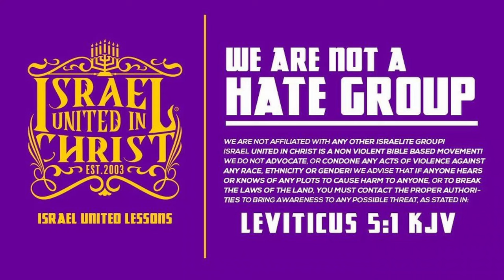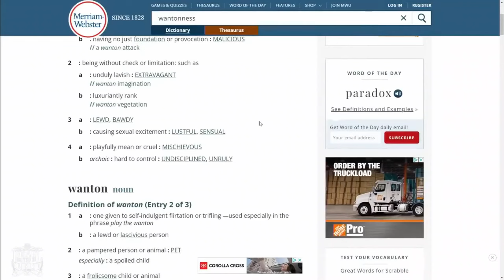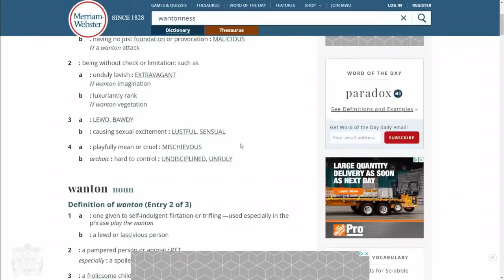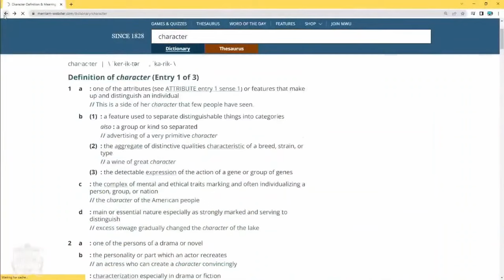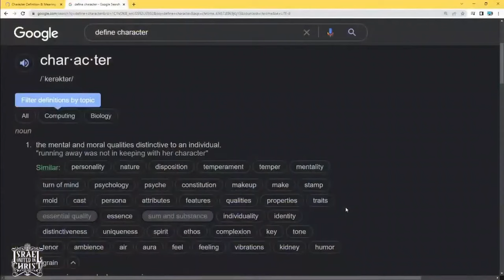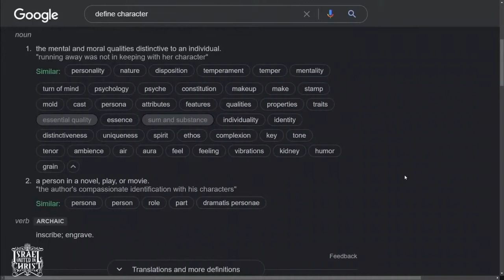Bishop Nathanyel| The Spirit Of The Holy Gods